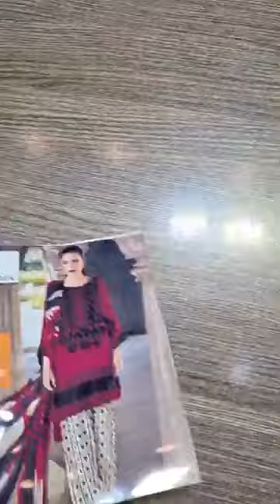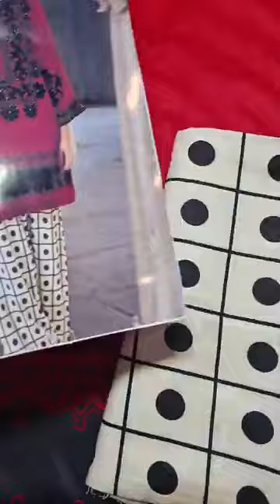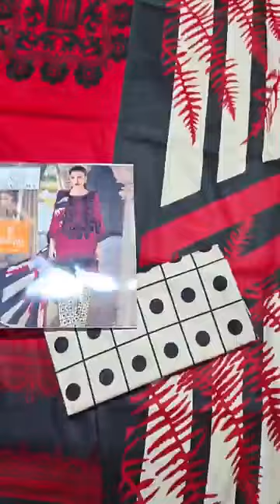CHARIZMA - LINEN - WOOL SHAWL